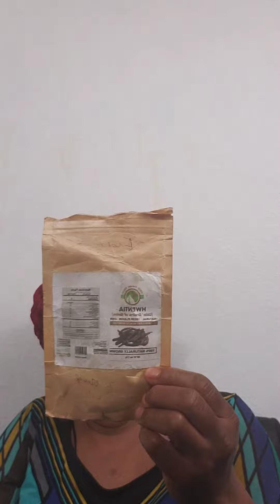etre heurese ou mariage